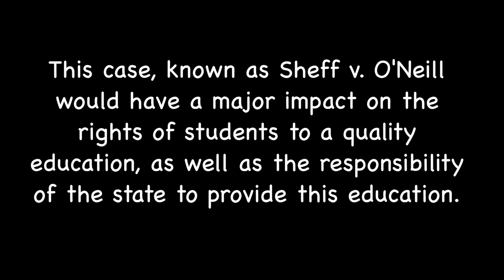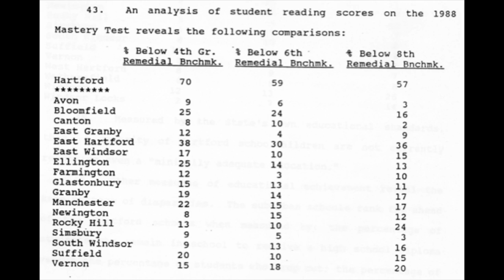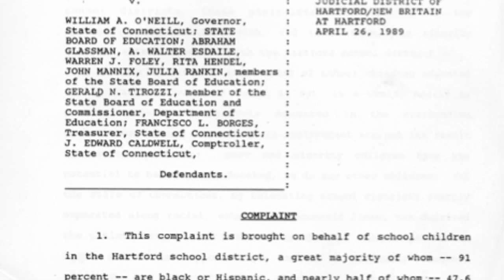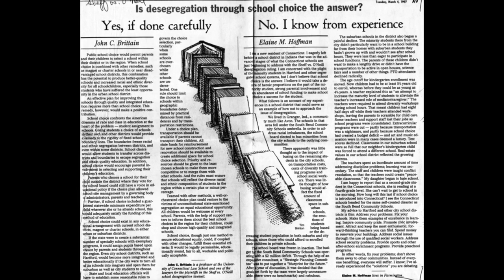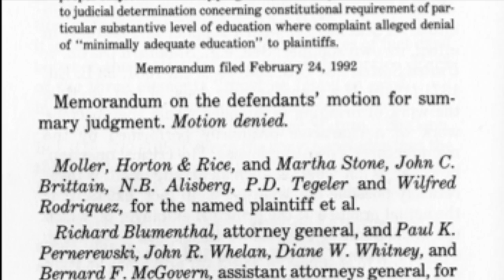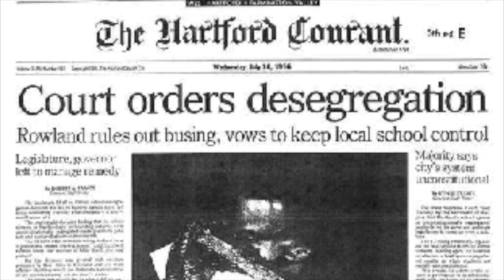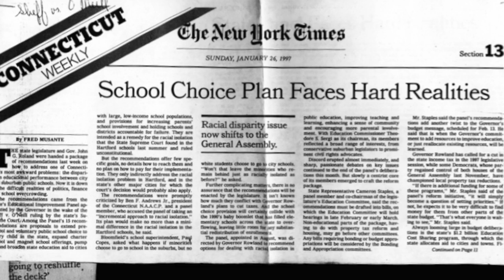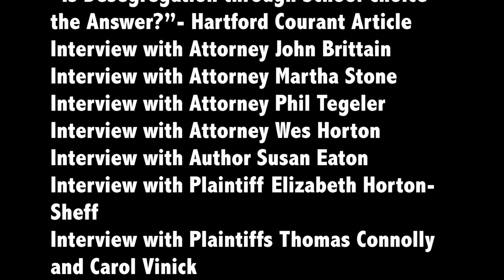Separate but Unequal by T.J. Noel-Sullivan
A documentary by TJ Noel-Sullivan on the history of Sheff v. O'Neill and its impact on Connecticut Students. Featuring interviews with many of the major role players, the documentary was show at the Magnet Schools of America conference as well as the Sheff 25th anniversary event.